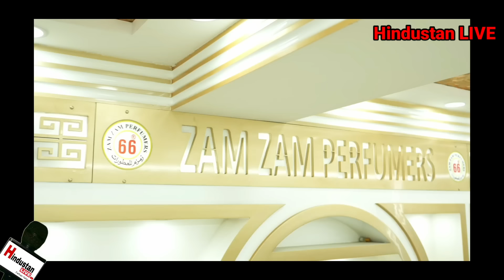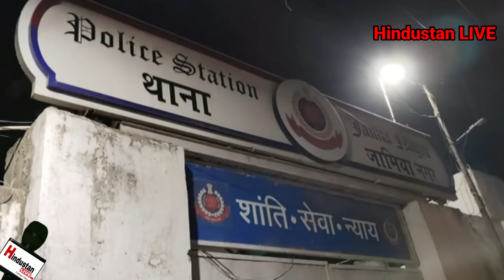जामिया थाने में cbi ने रंगे हाथ रिश्वत लेते SI को गिरफ़्तार किया उसकी उतरी वर्दी, पौहुँचा असल ठिकाने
जामिया नगर थाने में cbi ने रिश्वत लेते सब इंस्पेक्टर को रंगे हाथ गिरफ़्तार किया था उसकी उतरी वर्दी, पौहुँचा असल ठिकाने